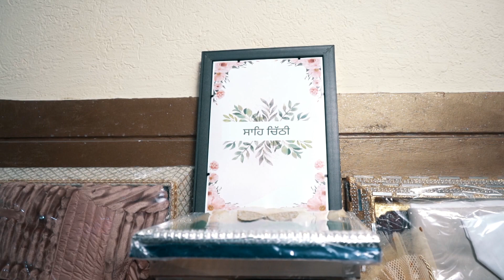wedding highlight Manjot 💞 Dilpreet